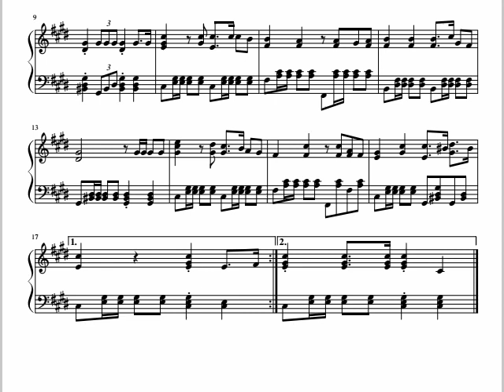【UBK9090】赤軍戦車兵行進曲 March of the Soviet Tankmen Марш советских танкистов 楽譜動画【Piano score】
私の大好きな赤軍戦車兵行進曲をピアノアレンジしてみました。1939年に作られた、ソ連の映画「トラクター仲間」の挿入歌です。曲の構成としては、比較的短いパートの繰り返しで、見た目もシンプル。しかし原曲は嬰ハ短調（♯4つ）で書かれており、個人的にはとても弾き難い。これに加えて、原曲の雰囲気を出す為の同音連打が含まれており、難易度をさらに上昇させる結果となった。一応難易度はHard扱いだが、長期間ピアノを続けているような人でもない限りは難しいかと思う。

I made a simple piano arrangement. This is the inserted music of the Soviet Union movie "Tractor" in 1939. This song has a structure in which a relatively short part is repeated. Although the score looks deceptively simple, the original song is written in C-sharp minor, I think that it is really hard to play. In addition, in the second half portion includes a unison roll, which further increases the difficulty. Probably, I think the only people who continue to practice the piano a long period of time can play decent.